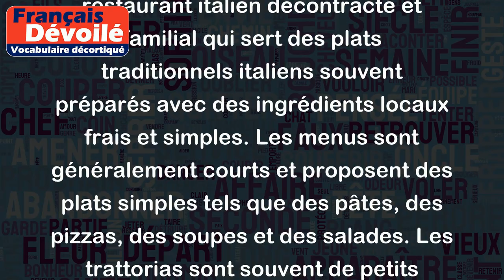Trattoria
Une trattoria est un type de restaurant italien décontracté et familial qui sert des plats traditionnels italiens souvent préparés avec des ingrédients locaux frais et simples. Les menus sont généralement courts et proposent des plats simples tels que des pâtes, des pizzas, des soupes et des salades. Les trattorias sont souvent de petits établissements et ont une atmosphère conviviale et détendue.

Exemples : La Trattoria Da Enzo Al 29 à Rome, La Trattoria Sostanza à Florence.